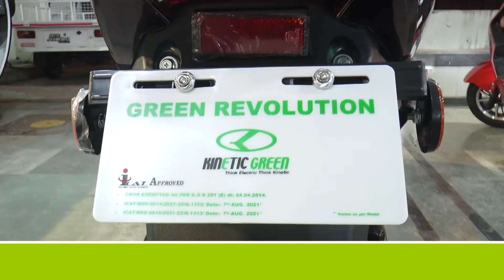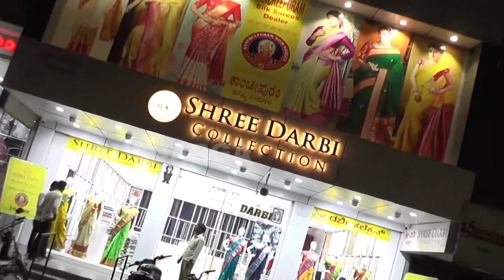The protest was led by JDS leader and former Chief Minister HD Kumaraswamy at Kalaburagi